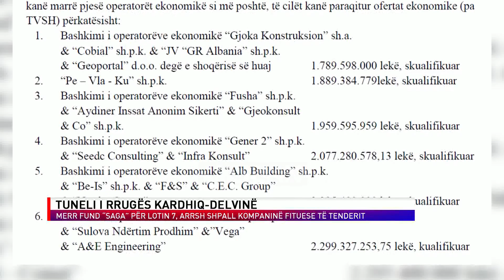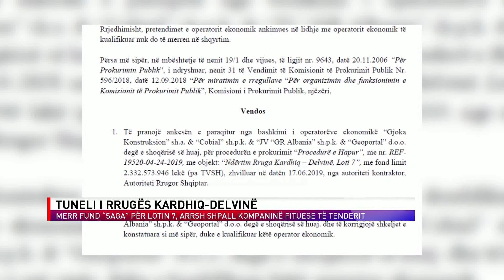TUNELI I RRUGËS KARDHIQ DELVINË